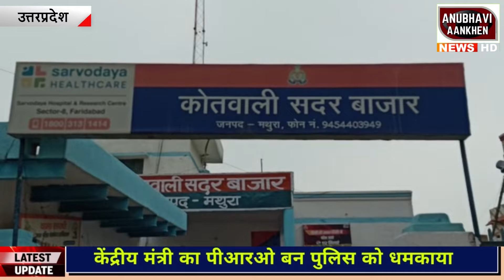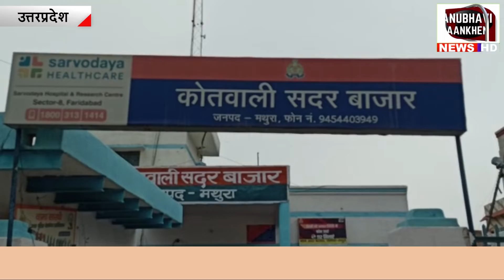डाक्टर से IAS बन मांगे पांच लाख, गिरफ्तार, केंद्रीय मंत्री का PRO बन पुलिस को धमकायाANUBHAVIAANKHEN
@AnubhaviAankhen केंद्रीय मंत्री का पीआरओ बन पुलिस को धमकाया